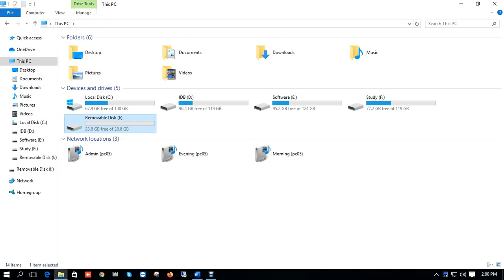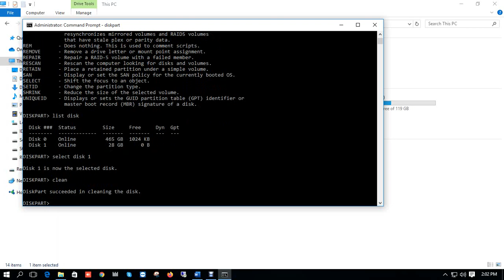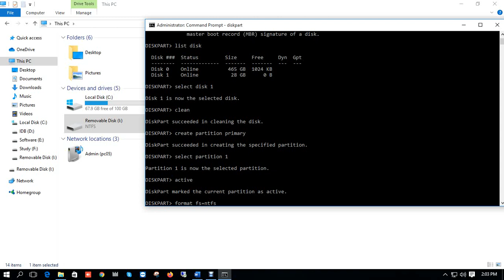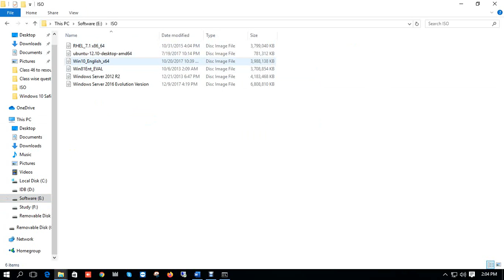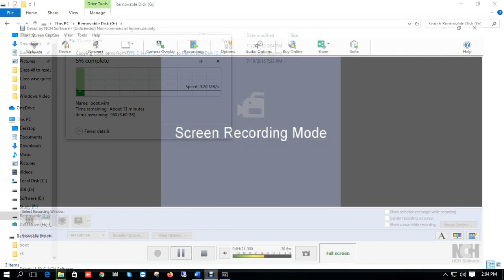How to make a Bootable USB flash drive using Command Prompt 🔥🔥🔥 🔥🔥🔥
MTCNA. MTCRE
Microsoft Windows Server 2016 Charter Member
Technical Trainer IsDB IT Scholarship Programme